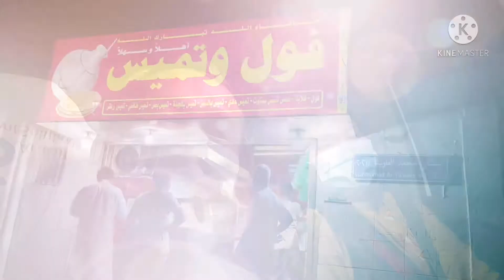Arabic Food: Foul Gulaba and Tameez...